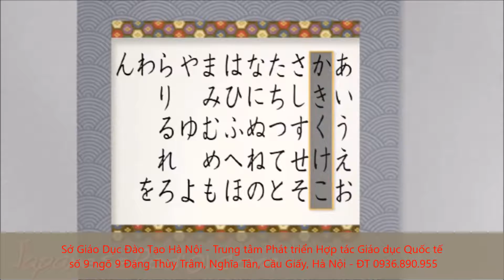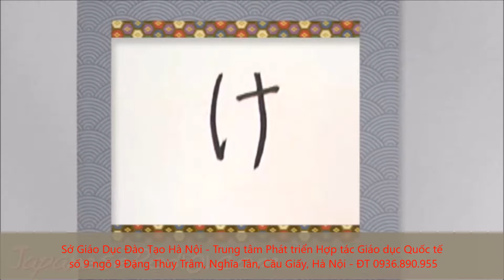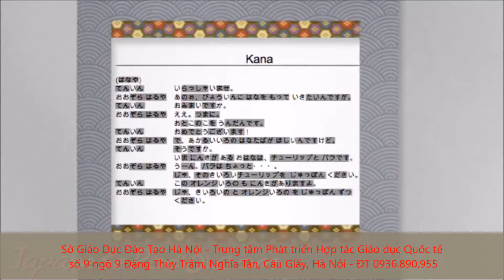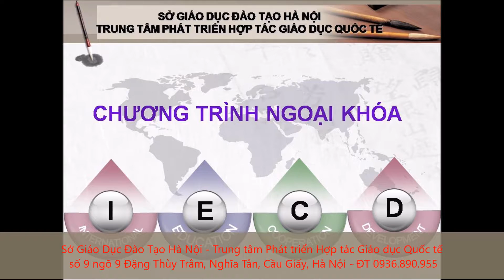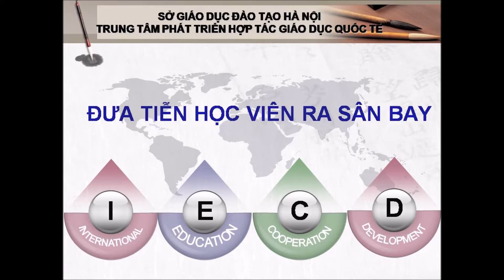học bổng du học nhật bản - Điện thoại tư vấn miễn phí 0936890955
học bổng du học nhật bản
săn học bổng du học nhật bản, đi du học nhật với chi phí gốc, tỷ lệ đậu visa 100%. Cam kết giá rẻ nhất